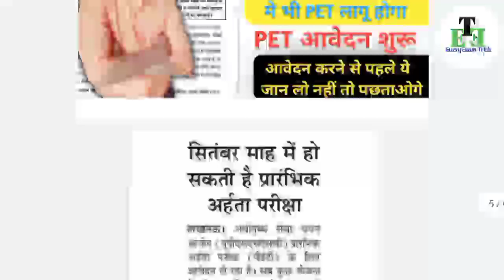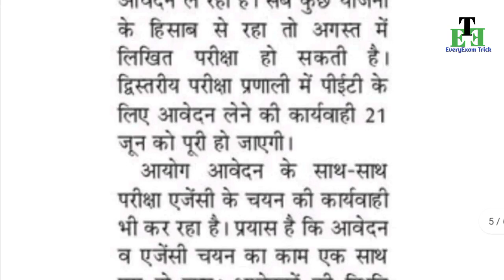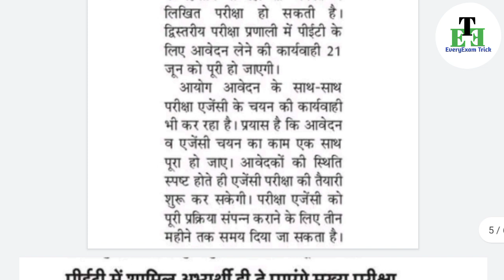upsssc pet exam date 2021/upsssc pet/upsssc pet exam date/upsssc pet expected exam date/pet syllabus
upsssc vdo
upsssc vdo re exam date
upsssc vdo exam date high court orders
upsssc vdo re exam high court today news

Joine us -